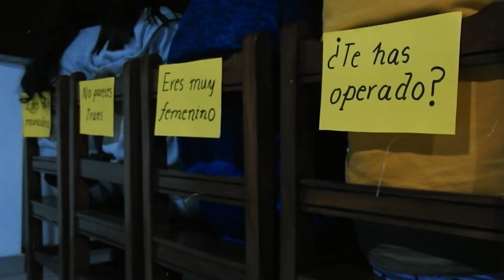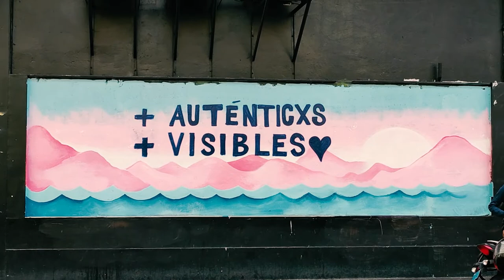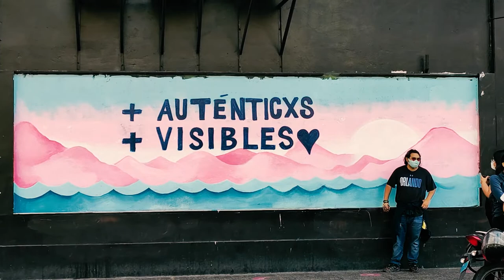Trailer - Lo que ves es lo que hay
Integrantes:
Gremy Carrillo - Gustavo Valdivia - Abigail Dulanto - Fabricio Sauñe - Angela Jara - Ana Paula García